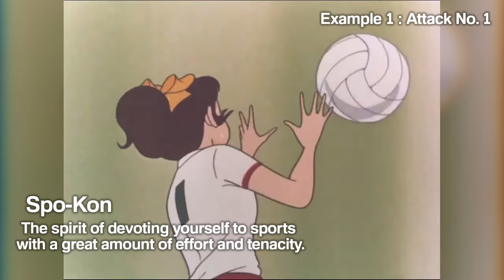Why Do I Always Overshoot Jumps!?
Mountain biking is fun one of the reasons is that it's easy to see our progress. Here I came back to Six Pack where I left some unfinished businesses last fall. This time I bought a bunch of my friends with me so I should be able to complete it! ...or what do you think?